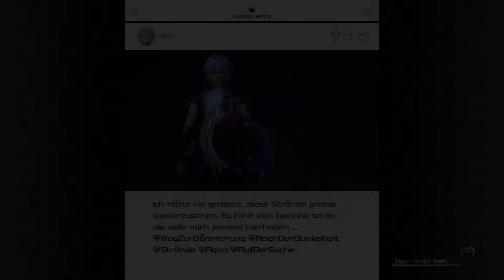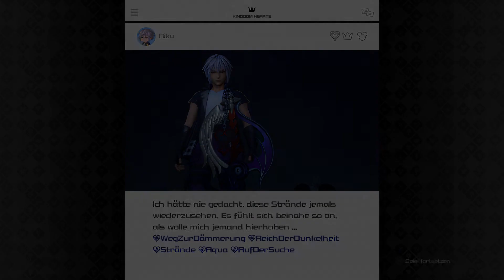#31 Xemnas-Let's Play Kingdom Hearts 3 (DE/Full HD/Blind)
Kingdom Hearts 3 [PS4 Pro/Deutsch/HD/Blind]
Release: 2019
Entwickler: Square Enix / Disney

Spielbeschreibung
Zu guter Letzt geht Sora, Donald und Goofys Abenteuer in die finale Runde. Nachdem Sora einen Großteil seiner Kraft eingebüßt hat, muss er sich besinnen und die Macht muss er wieder erwecken. Es lauern nämlich dunkle Mächte. Die Herzlosen stehlen immer noch Herzen in allen Welten, die Organisation XIII plant düstere Machenschaften und Malefiz ist auf der Suche nach etwas ebenso finsteres wie sie selbst. In all diesen Gefahren muss die Truppe wieder mit ihrem Gummijet zahlreiche Welten besuchen. Hier finden sie das mythologische Griechenland und helfen Herkules gegen den Gott der Unterwelt Hades und seine Titanen; unterstützen Mike & Sully in der Monster AG zu den schaurig schlimmsten Erschreckern zu werden und segeln mit Captain Jack Sparrow in der Black Pearl durch den Fluch der Karibik. Dabei treffen wir viele alte und neue Gesichter, wie Soras Kindheitsfreunde Rikku und Kairi, den König Mickey, bekannte Gesichter wie Cloud, Leon oder Cid und natürlich Winnie Pooh. Doch nicht nur das auch Aqua, Ventus und Terras Reise wird fortgeführt. So erleben wir eine weltumspannende Geschichte, die das Schicksal von allen entscheiden wird und nur Sora, der Träger des Schlüsselschwerts und seine Freunde können es schaffen, dass das Böse ein für alle mal in dem fulminanten Finale der Kingdom Hearts Saga bezwungen wird.